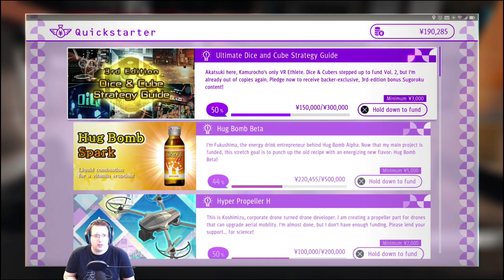Episode #80: Meeting a mysterious guy in the streets | Judgment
We are in Kamurocho again, Yagami and Oghu will investigate what is happening, tune in and enjoy :-)
Welcome to the next part of my Judgment Let´s Play on PS4 Pro.